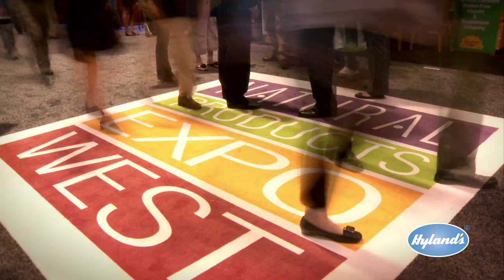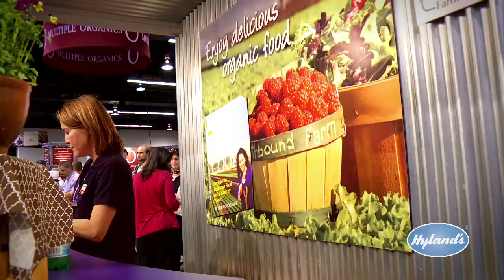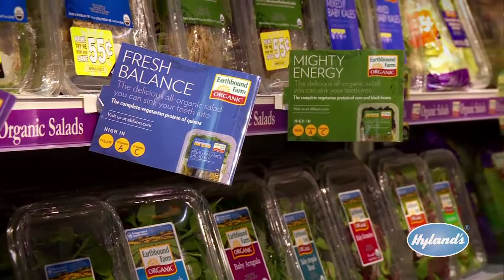The Heart of Organic Farming - an interview with Earthbound Farm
An interview with Earthbound Farm about organic farming and simple steps on how to get started eating organic.